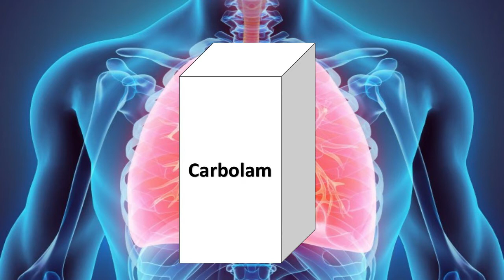"les médicaments pneumologie "Carbocysteine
أدوية أمراض الرئة كاربوسيستين

 CARBOCYSTÉINE
(sirop enfant 2% et pour adulte 5%)

Princeps RHINATHIOL

Les Generique

 MUCOLYSE

PULMOFOR

CARBOMEX

CARBULAM

PULMOFOR

HUMEX EXPECTORANT

 GRIPEX TOUX GRASSE

RHINOLACTOL

CARBOFLUIDE